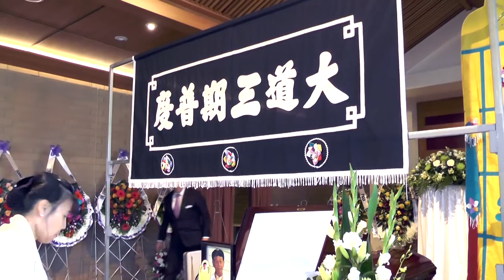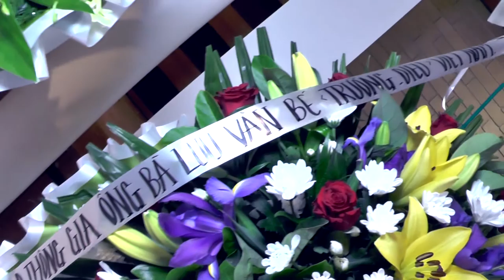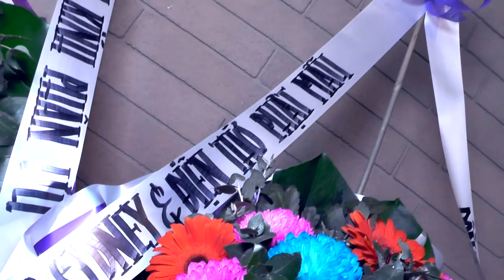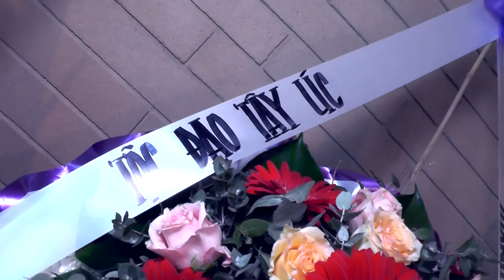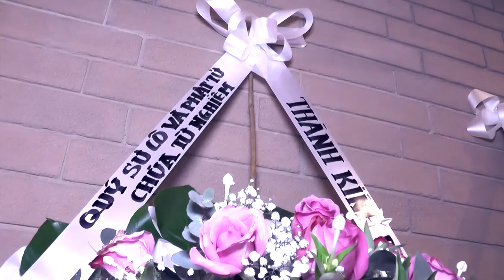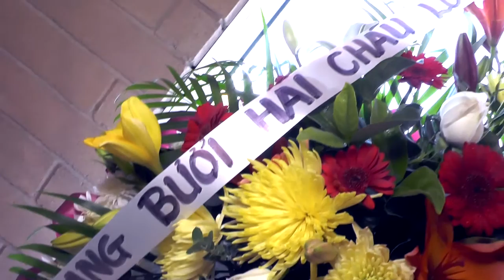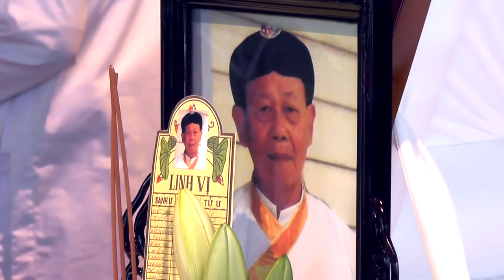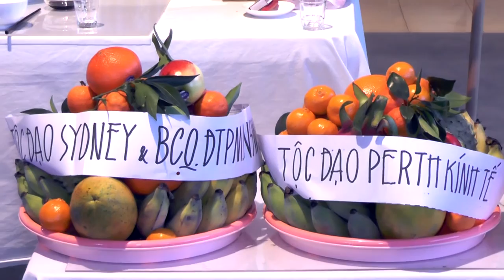DVD1 - LU KIM HUY (DUC VIDEO PHOTO - 0404702114 - 0410117678 - MELBOURNE)